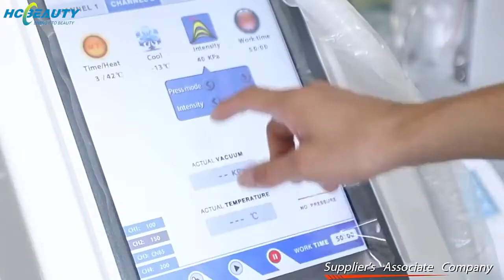About Us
We are a beauty machine manufacturer and supplier. Our company mainly produces beauty machines, and we are a high-tech industry company engaged in researching and production medical beauty equipment, produce range include Hiemt muscle machine, HIFU(High Intensity Focused Ultrasound), cryolipolysis machine, shock wave therapy equipment, Body composition analyzer,  Laser hair removal, co2 fractional laser, ND-YAG Q switch laser tattoo removal, RF( bipolar, tripolar, multi-polar radio frequency), PDT skin care, ultrasonic vacuum RF technology cellulite reduction, Lipo laser slimming machine and PMU & MTS system etc.
We are pursuit of high quality product and best after sales, and strive to develop new product , we provide the high quality equipment and competitive price for the clients. Our aim is the quality and after sales first. We provide OEM and ODM service(logo &menu design).
Welcom your inquiry and order, we will be sure excellent quality with prompt delivery.